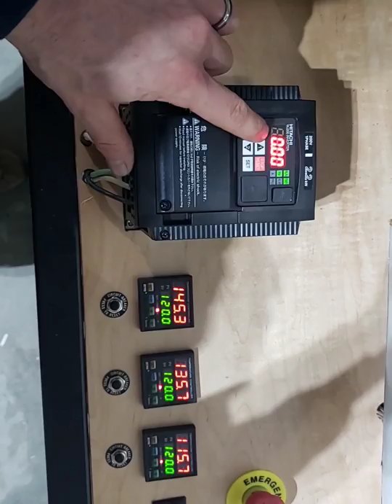Plastic Recycled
Plastic Recycled Intro Video